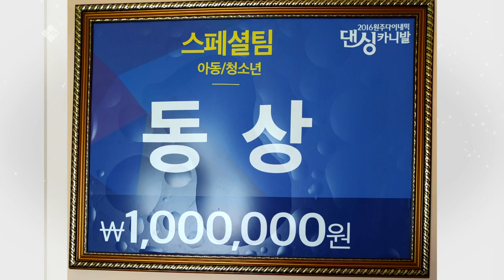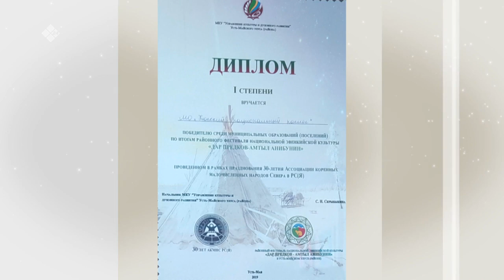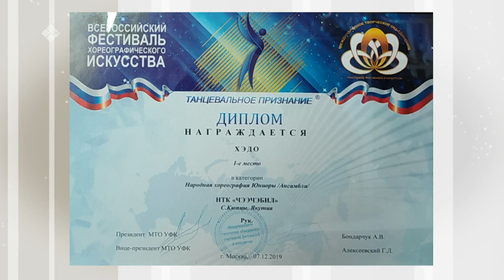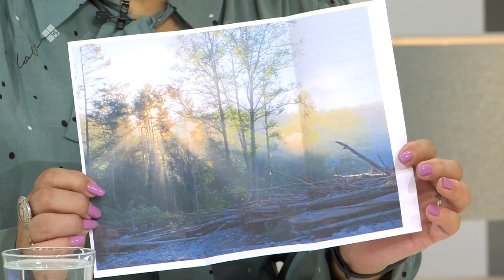«Кэрэ кэпсээн» (13.03.21)